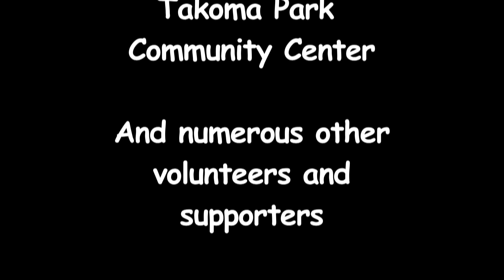"Fall to my Knees", Parkington Sisters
"Fall to My Knees", performed by The Parkington Sisters in concert at the Institute of Musical Traditions Takoma Park, Maryland, USA on March 3, 2012.

Born to each other, a band raised from the beginning, the Parkington Sisters create an aural experience that is both magnetic in its delivery and genuine in its emotional impact. Seeded from a generation of musicians, Rose, Nora, Sarah and Ariel Parkington were raised in a wildly musical household where every room sounded with a spark of song, naturally inspiring their individual hearts and hands to find their own instrumental avenues.

These roads led them through every direction including stints in eclectic rock bands, to performing on stages in faraway lands, with symphonies and string quartets, and to conservatory and university.
Despite their extensive musical background, it wasn't until 2005 that their roads harmonized and they began performing instrumentals together for the first time on the salty streets of Provincetown. Eventually their passion for songwriting won out as their sound evolved into each sister writing and singing individually.

Combining their diverse tastes, filtered through their acquired classical training, the sisters soon realized the potential for combining four dynamic voices with four confident instruments.

Rose plays guitar, piano and accordion, Ariel and Sarah play violin and viola, and Nora plays violin and percussion. Nonetheless, all are multi-instrumentalists and their music is embodied by vibrant string arrangements combined with tight, interwoven four-part vocal harmonies, and gorgeous, blending voices. Ambitious and intricate, the Parkington Sisters produce an undeniable expression of sisterhood able to slip from their hearts into a sound all their own.

Sound: Ben Majchrzak, Dave Richardson, Dave Eisner

Camera:  Laura Christoplos, Peggy Brennan, Ralph Lillie